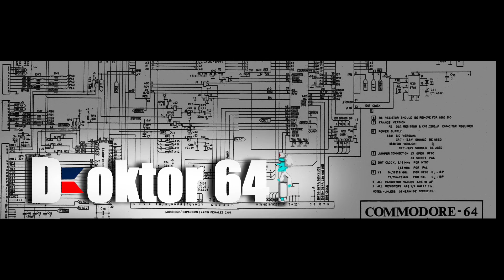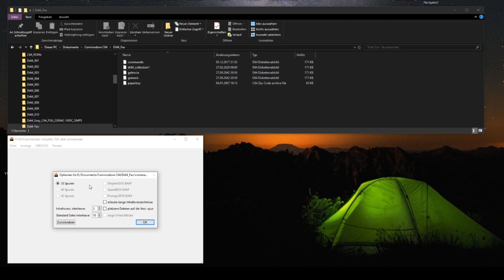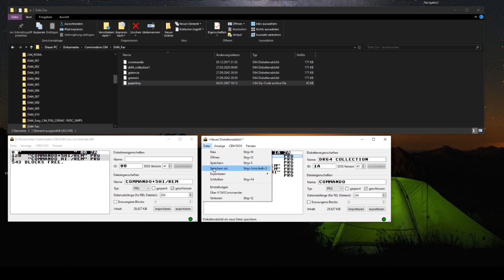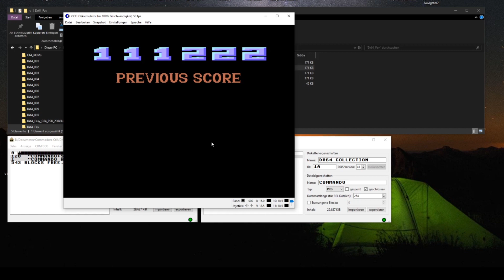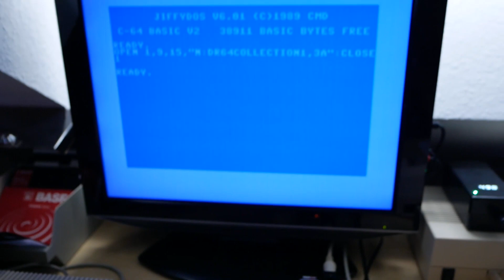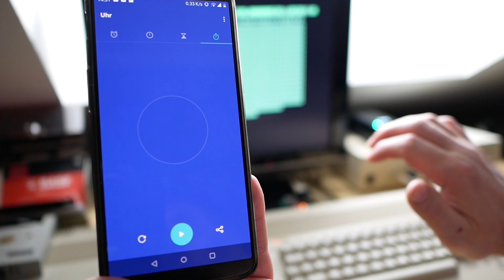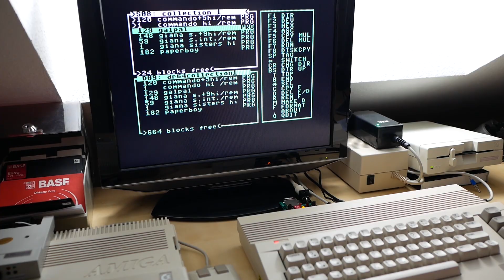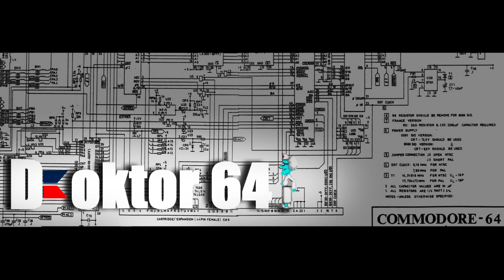Doc64 #20 | Commodore C64 | Create own D64-Diskimages (SD2IEC) and copy to real floppy disk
Today I want to show you ...
- How you can create your own self made D64 disk image
- How to copy the D64 disk image to your real floppy disk
- How to copy the disk image from your SD2IEC Floppy emulator to a real floppy disk
- How to copy single / multiple files from a disk image / SD2IEC to a real floppy disk
- How to format a floppy disk in C64 BASIC
- How to work with DraCopy 1.0d and V1541 Commander

Downloads:
Diskimagery64